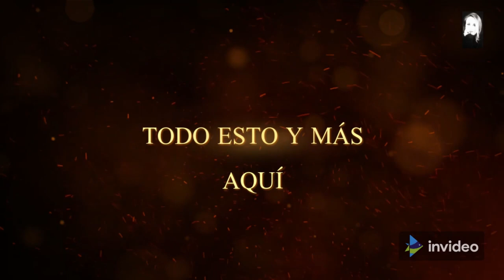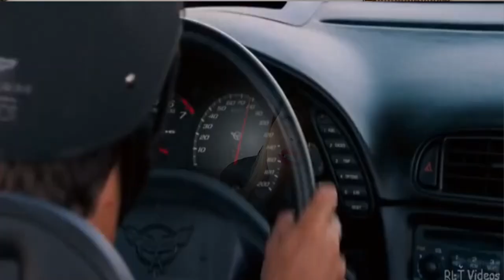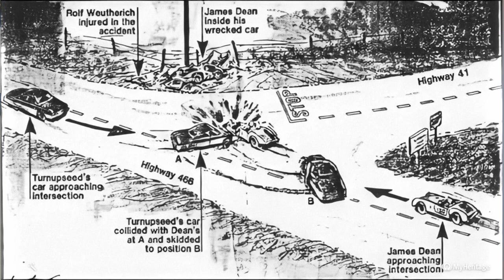¿Cómo murió JAMES DEAN?¿Es cierta la MALDICIÓN? Reconstrucción COMPLETA del ACCIDENTE (Sub English)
¿Qué ocurrió realmente en el accidente que mató a JAMES DEAN? Reconstruido el accidente de tráfico, nos desvela las verdaderas causas de su muerte.
A veces, cuando se conoce con detalle el caso de algún accidente en el que se ha visto involucrado una celebridad, nos invade un escalofrío, pues parece mucho más real y tangible que un simple número sin rostro ni nombre. Parece que, a los famosos, con sus coches de lujo, su poder, sus chóferes y su dinero, nada les afecta. Pero son igual de humanos y mortales que el resto. Por eso, porque algunos de estos siniestros siguen siendo comentados hoy en día, porque sus entresijos generan interés y, al mismo tiempo, conciencia, voy a disgregar en este vídeo unos de los más sonados, analizando las causas que provocaron un desenlace terrible.
¿Qué pasó en realidad? ¿Fue James Dean responsable del trágico desenlace? ¿Quién tuvo la culpa? ¿Pudo haberse evitado?
Hagamos un repaso de la historia y sigamos estremeciéndonos con ella, porque hay algo que no conoce margen de error: la realidad, por terrible que sea, siempre supera la ficción.

Si necesitas reservar una CONSULTA FORENSE conmigo, puedes reservarla aquí (forensic advice in Spanish and English)➡️